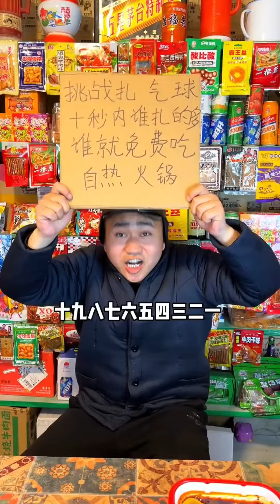二蛋買的拉絲糖不拉絲，找二大爺退貨，二大爺竟然不退！【时光小卖部】